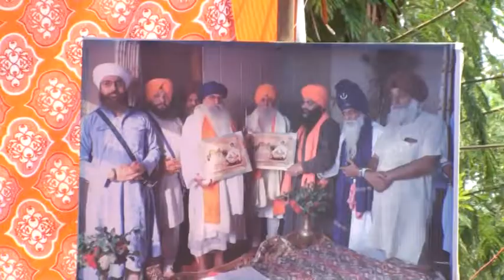Mahan Gurmat Samagam Gurdaspur#